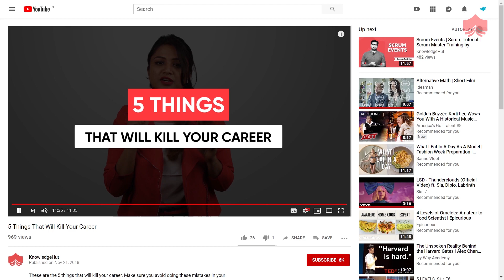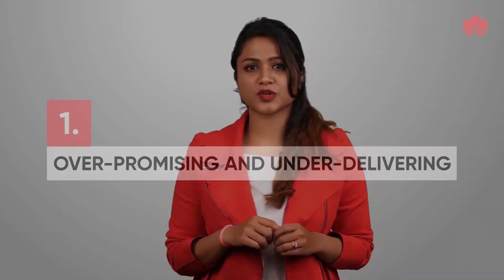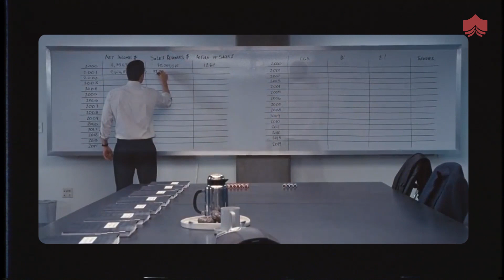5 Things That Will Kill Your Career | Work Place Career Hacks 👍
Its only natural to make mistakes, especially in your early career. But these mistakes shouldn’t be your habit if you want to make the most out of your career. Ensure that the choice you make should not affect you to climb the success ladder. Whether you are an intern, experienced, at the beginning of your career or even if you are still trying to figure out exactly what you want to do. The mistakes listed on the video should be considered to help you change the way you perform at work.

Watch the video for the five common career mistakes and their solutions listed to avoid career mistakes and reach your career goals.

Lastly, we are here to tell you that- “It’s good to learn from your mistakes. It’s better to learn from other people’s mistakes.” — Warren Buffet